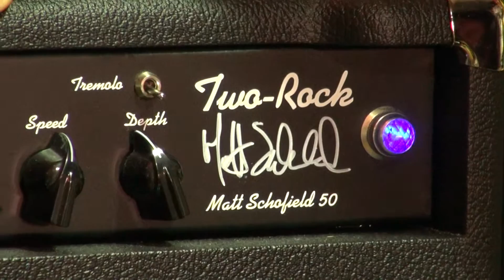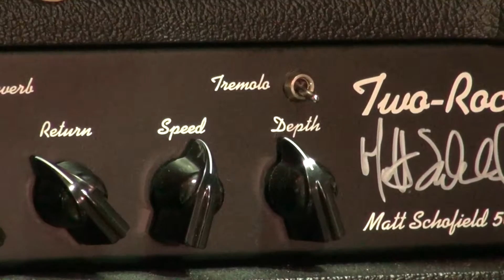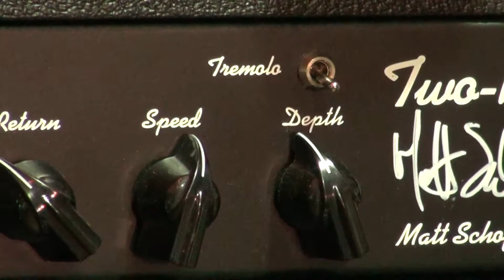【池部楽器店】Two-Rock Matt Schofield LTD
【池部楽器店】ギターズステーション （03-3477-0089）

名手のタッチを余すところなくアンプリファイ。
Two-Rock
Matt Schofield Limited Edition Signature Model
販売価格￥ASK

››世界限定50台、名手Matt Schofieldシグネチュアモデルです。クリーンチャンネルのみに的を絞り、必要ない機能を排除することで反応の良い非常に生々しいサウンドキャラクターを手に入れています。Two-Rockならではのパラレルリバーブや、Mattのプレイスタイルを反映したトレモロなど、質の高い表現力の豊かさも魅力。